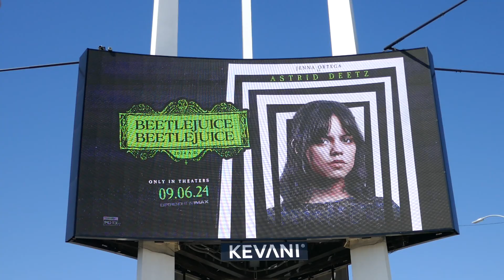Jenna Oretga Tim Burton's Beetlejuice Beetlejuice Marquee Kia Forum Inglewood LA CA US Aug 27, 2024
Jenna Oretga Tim Burton's Beetlejuice Beetlejuice Marquee Kia Forum Inglewood Los Angeles California USA August 27, 2024